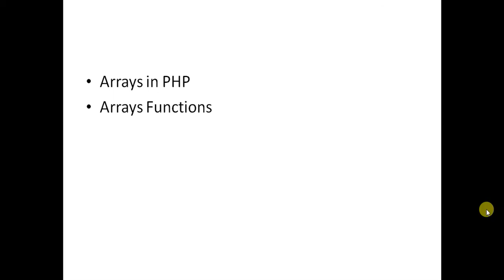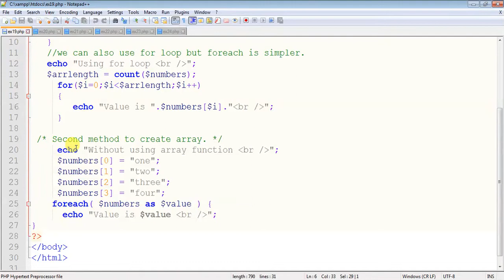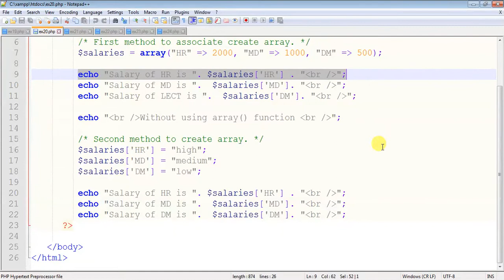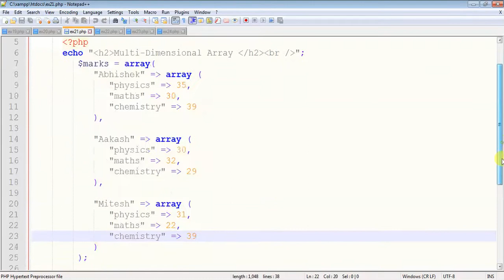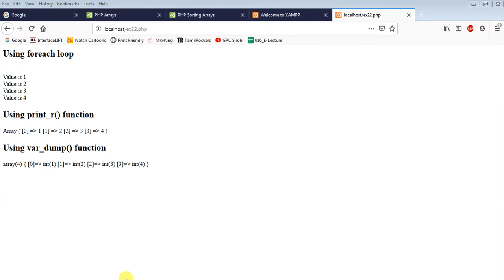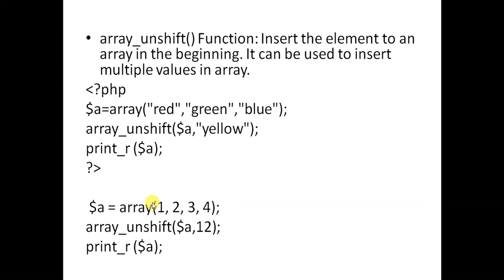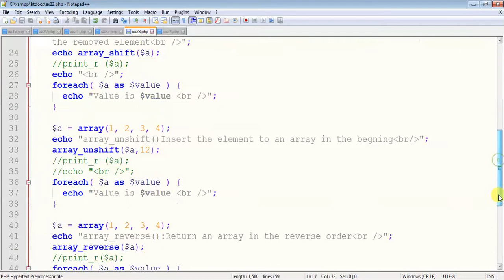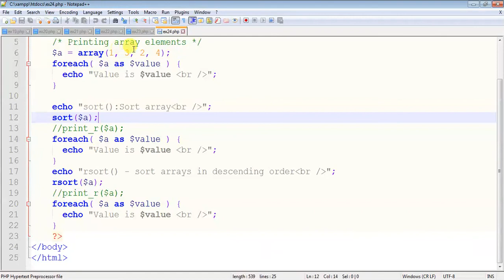PHP Array Practicals By DR Jinesh Kumar Singh